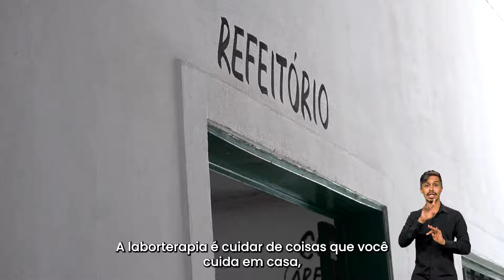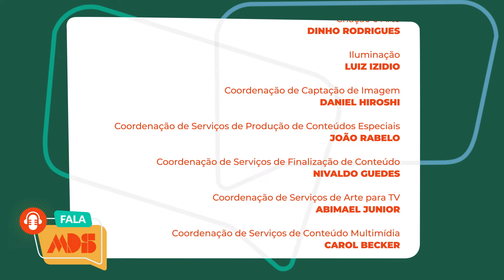Dia Mundial da Alimentação: como o Brasil se tornou referência no combate à fome em 2023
No episódio do Fala MDS, Lilian Rahal, secretária nacional de Segurança Alimentar e Nutricional, e Valéria Burity, secretária extraordinária de Combate à Pobreza e à Fome do MDS, e o representante no Brasil da Agência das Nações Unidas para a Alimentação e Agricultura (FAO), Jorge Meza, debatem o panorama da fome no mundo e as estratégias que fizeram o Brasil reduzir a insegurança alimentar severa em 85% no último ano.

Jorge Meza, em nome da FAO, explica a importância do trabalho realizado pelo Brasil no enfrentamento à fome e como as ações brasileiras influenciam outros países ao redor do mundo.

Serviço Fala MDS
O Fala MDS tem episódio semanais, com exibição inédita sempre às quartas-feiras, às 19h30 no Canal Gov.
Reprises: quintas, às 9h e às 13h; sábados, às 11h30 e às 23h30; domingos, às 9h e às 20h30.
Os episódios também serão publicados nos perfis do Canal Gov e do MDS no Youtube.